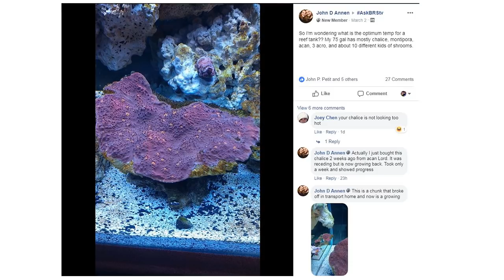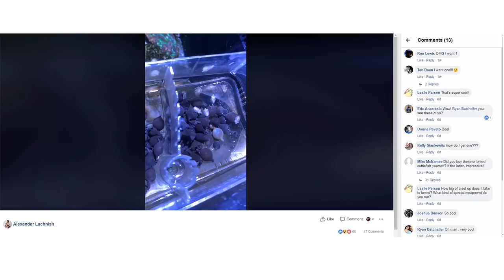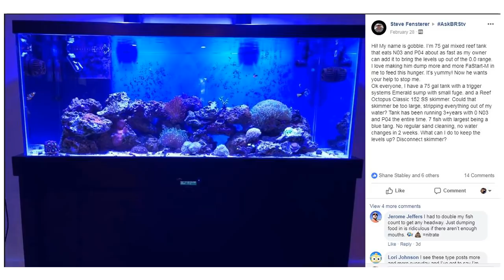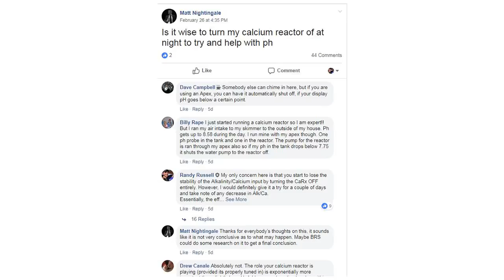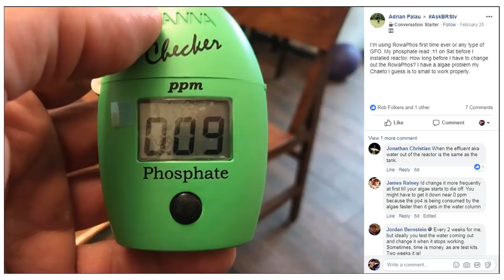$5K Salt Giveaway! CaRx at night? Change GFO? Ideal Temp? More! | AskBRStv Live w/ Ryan & Randy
Hey, $5000 of Tropic Marin Pro and Brightwell NeoMarine salt mix is up for grabs for 60 lucky winners!  SIGN UP!

Along with that, Ryan and Randy are live today with AskBRStv Live to review last week’s top featured threads from the AskBRStv Facebook Group, discussing things like running a CaRx at night, when to change out GFO, raising cuttlefish, and MORE!

In case you didn't know, these AskBRStv Livestreams are available in Podcast form! Check them out on iTunes and Google Play below!